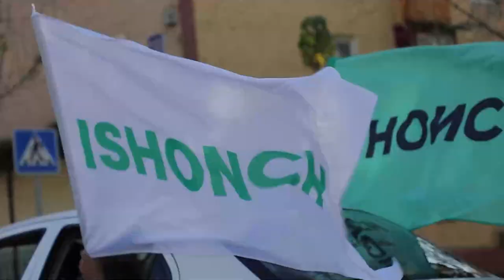Uchinchi Nexia 3 avtomobili o'z egasiga topshirildi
"Ishonchli mijoz" aksiyasi 3-bosqichi bosh sovrini Nexia 3 avtomobili va boshqa so‘vrinlar o‘z egalariga topshirildi👏
Barcha g‘oliblarimizni chin dildan tabriklaymiz va yutuq muborak bo‘lsin deymiz!

Aksiyamiz davom etmoqda, siz ham ishtirok eting va avtomobil yutib olish imkoniyatini qo‘lga kiriting🤩